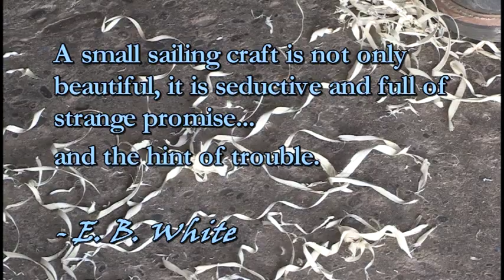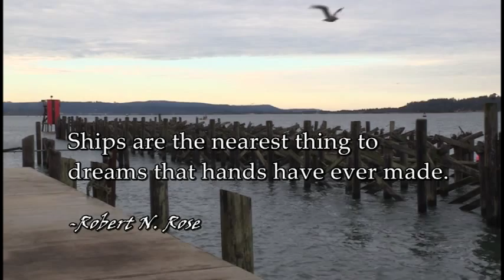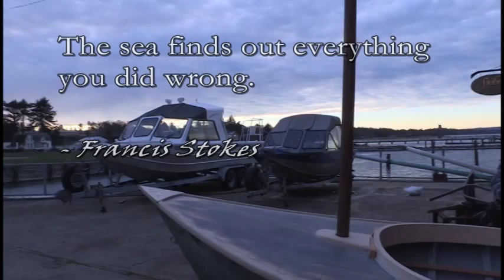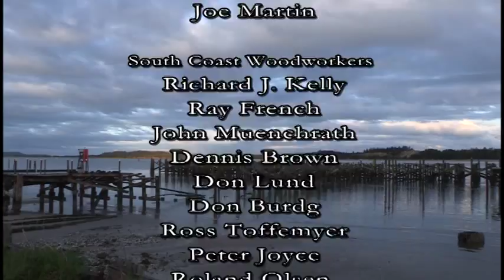Coos Bay Wooden Boat Builders: A Tribute to the Craft and the Community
Note: This film won the top honor (The Audience Choice Award) at the 2015 Oregon Coast Film Festival from among the 22 Short Documentary entries that year.